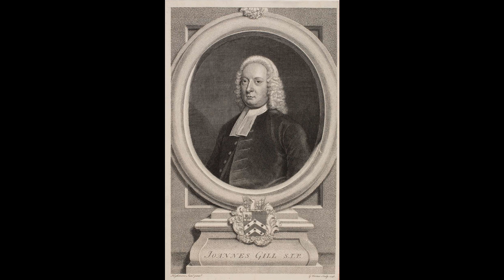000004-13 - Genesis 4 verse 13 - John Gill's Exposition of the Bible